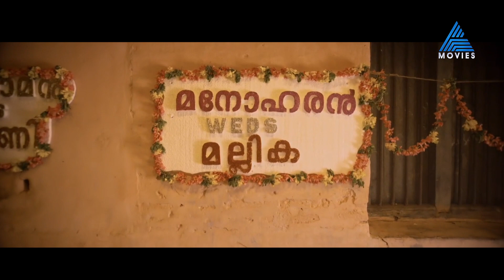സദ്യക്ക് ഓരോ കൂട്ടം കൂടുമ്പോഴും മനോഹരന്റെ നെഞ്ചിൽ തീയാണ്; മല്ലികയുടെ മനസ്സിൽ കുളിരും!!